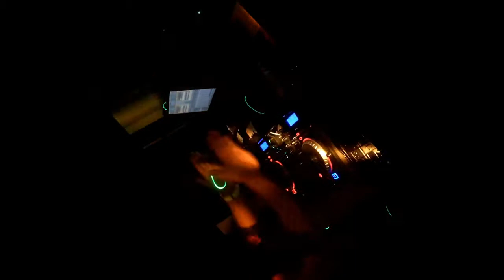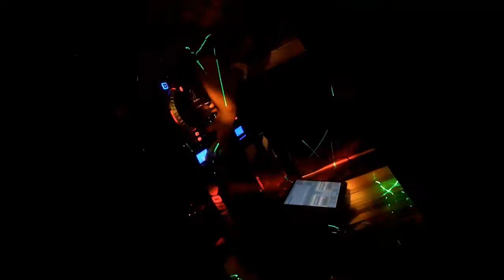POW MIX (Pop Club House Music 2012) - DJ SuperHero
Hope you guys like the live mix i did.

Calvin Harris - Feel so close Remix
Lupe Fiasco - The show goes on remix
Jesss J - Domino Remix
Chris Brown - Turn up the Music Remix
Pitbull ft Nayer - Suavemente Remix